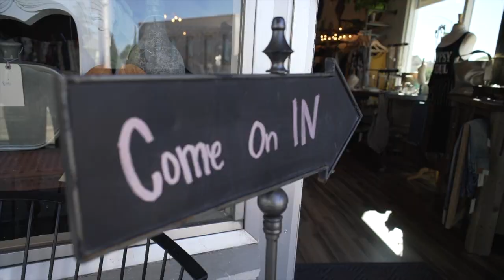Actual Brick, Actual Mortar, Actual People